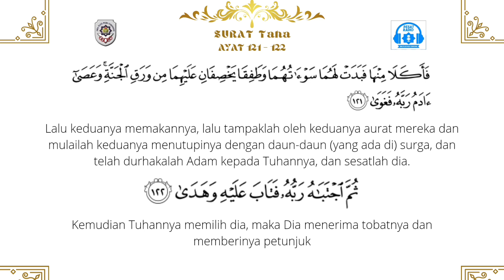TADARUS PAGI SMA PLUS PGRI CIBINONG QS TAHA AYAT 121-122